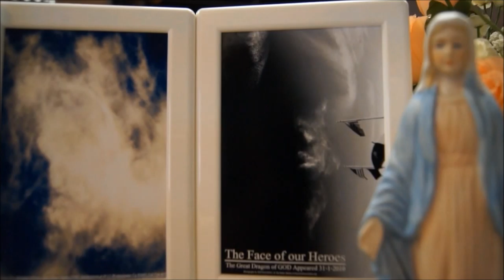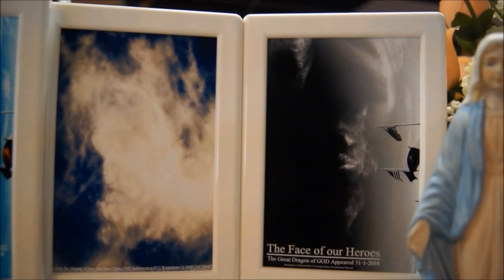JESUS CHRIST APPEARS LAST WARNING TO ALL LEADERS